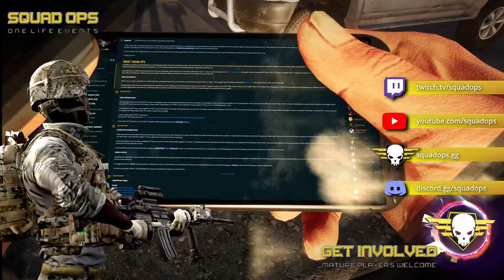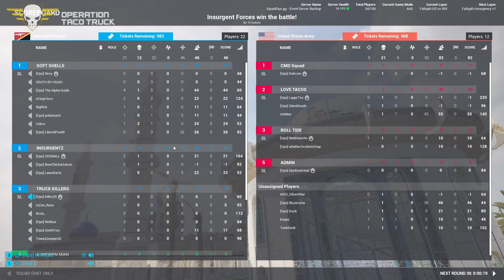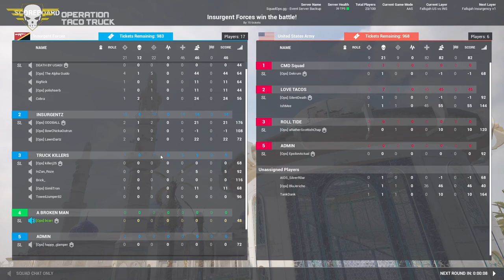SquadOps | 1 Life Operation: TACO TRUCK 09-11-2021 w/ bcarr CMD POV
Intro 00:00
Round 1 - Brief 10:19
Round 1 - Live  19:31
Round 2 - Intro 52:20
Round 2 - Live 01:07:16